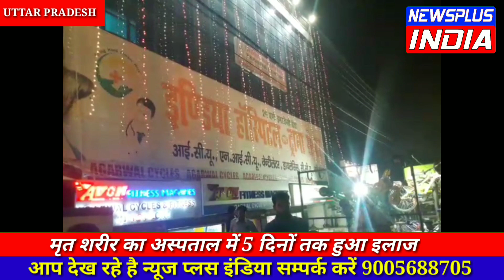5 दिनों तक चलता रहा मृतक का इलाज,डॉक्टर बोले वेल्टीनेटोर पर है,35000 रुपये में रोज का इलाज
5 दिनों तक चलता रहा मृतक का इलाज,डॉक्टर बोले वेल्टीनेटोर पर है,35000 रुपये में रोज का इलाज,फिर किया मृत घोषित,,